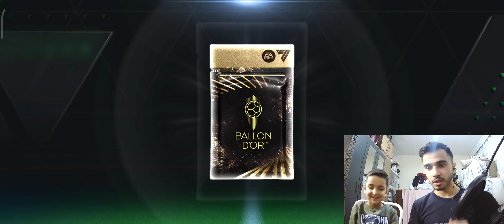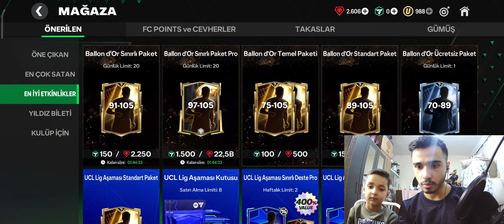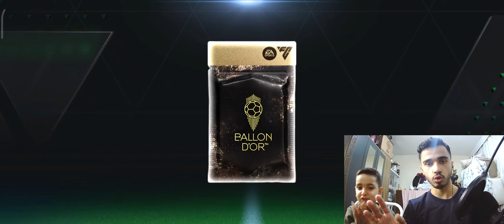105 BALLON D’OR PAKETİNİ AÇTIK YEĞENİMLE 😱 101 GEN ? PAKET AÇILIMI!! EA FC 2025 MOBİLE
herkese merhabalar Ben Hüseyin men7 bu videomuzda ea fc 2025 mobile ballondor paketlerini açtık yeğenimle...sizlerle ballondor paketleri geldi sizlerle açtık 6 tane ballondor geldi daha fazla yeğenimle video istiyorsaniz beğenin abone olun ea fc 2025 mobile paket açılımı yapalim beğenin abone olunız 101 gen yolunda bakalım,,,

►süper beğeni yapmayı unutmayın,